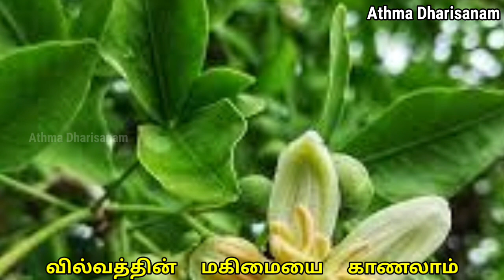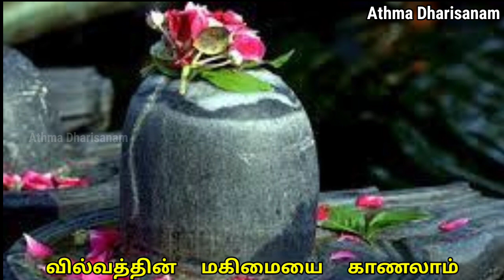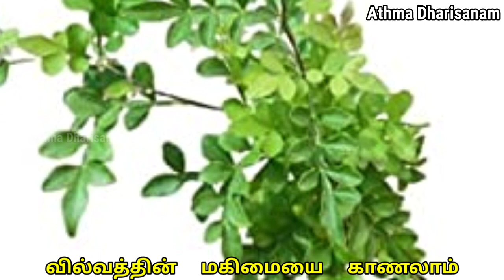வில்வத்தின் மகிமையை காணலாம்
🌿வில்வத்தின் மகிமை 🌿
சிவபெருமானுக்கு உகந்த பத்திரமாக வில்வ இலை போற்றப்படுகின்றது. வில்வம் கொண்டு ஒருவன் உண்மை பக்தியோடு சிவபூஜை செய்வானாகில், அந்நிமிடம் அவனுடைய அனைத்து பாபங்களும் பொசுங்கிவிடுகின்றது.

வில்வத்தின் மகிமையை தமிழ் செய்யுட்களிலும் காணலாம்:

கூவிளம் ஒன்று சாத்தின் குலவு சாலோகமாகும்
கூவிளம் இரண்டு சாத்தின் குலவு சாமீபமாகும்
கூவிளம் மூன்று சாத்தின் குலவு சாரூபமாகும்
கூவிளம் நான்கு சாத்தின் கூடுஞ் சாயுச்சந்தானே

சிவபெருமானுக்கு வில்வம் ஒன்று சாத்தினால் சிவலோக பதவியும், இரண்டு சாத்தினால் சிவன் அருகில் இருக்கும் பாக்கியம் கிட்டும் மூன்று சாத்தினால் அவன் உருப் பெறலாம், நான்கு வில்வ இதழ்கள் சாத்தினால் அவனுடன் ஐக்கியமாகலாம் என்பர் பெரியோர்.

வில்வமே புனிதனாகும், விளம்பு வில்வத்தின் மிக்காம்
வில்வமுள் சக்தியாகும், வில்வத்தின் கோடு வேதம்
வில்வவேர் பதினோர் கோடி, வியனுத்திரரேயாகும்
வில்வமேத்துநர்க்கே தேவர் மெய்வடிவுவாகுமன்றே

பொருள்: பத்திரங்களில் வில்வம் சிவசொரூபம், மரத்தின் முட்கள் சக்தி சொரூபம், கிளைகள் வேதம், வேர் 11 கோடி ருத்திரர்கள், வில்வ மரத்தை வணங்குவோர் தெய்வ வடிவைப் பெறுவர்.

வில்வத்திற்க்கு சமமாக ஆகமங்களில் சில பத்திரங்கள் (இலைகள் )சிவபூஜைக்கு உகந்ததாக சொல்லப்பட்டுள்ளது.
இவை வில்வத்தை போன்றே மூன்று இதழ்களை கொண்டதாக விளங்கும்.வில்வத்தோடு சேர்த்து இவைகள் பஞ்சவில்வம் என்று அழைக்கப்படும்.மூன்று இதழ்கள்
கொண்டுவிளங்குவதால் இவைகளுக்கு சூலபத்ரம் என்ற பெயரும் உண்டு.

"குந்தாக்யம் சுகபில்வம் ச நிர்ஜீவித கபித்தகம்,
ஏதாநி சூல பத்ராணி பஞ்ச பில்வ மிதி ஸ்ருதம் "
-காரணாகமம்.

குந்தம் -ஸ்ரீ முல்லை இலை.
சுகபத்ரம் -ஸ்ரீ கிளுவை இலை.
பில்வம் -ஸ்ரீ வில்வ இலை.
நிர்ஜீவிதம் -ஸ்ரீ வெண்நொச்சி இலை.
கபித்தம் - ஸ்ரீ விளாமர விலை

இவை ஐந்தும் பஞ்சவில்வம் என்று போற்றப்படுகின்றது.இவை ஐந்தும் கொண்டு சிவப்பரம்பொருளின் ஐம்முகங்களுக்கும் அர்ச்சனை செய்து வழிபடுவது மிகப்பெரும் சிவ புண்ணியமாகும்.

மேலும், முல்லை பத்ரம் இல்லாது மாவிலிங்கை பத்ரம் பயன் படுத்துவதும் புஷ்பவிதி நூலில் உள்ளது.

மெச்சியேயடியவர்வியந்து
சாத்திடு
நொச்சியேநறுவிளாநுவன்ற
கூவிளம்
வைச்சிடுங்கிளுவையே
மாவிலிங்கையின்
பச்சிலையென்றிவைபஞ்ச
வில்வமே.

வில்வம் கொண்டு ஒருவன் உண்மை பக்தியோடு சிவபூஜை செய்வானாகில், அந்நிமிடம் அவனுடைய அனைத்து பாபங்களும் பொசுங்கிவிடுகின்றது.

"மாதா பித்ரோச்ச மித்ரஸ்ய பசூநாம் பிருத்யகஸ்ய ச,
சிசோர் வதம் கிருதம் பாபம் அன்யத் ஸர்வம் ததைவச,
சிவார்ச்சிதேந பில்வேந வ்யபோஹதி நசம்சய: "

பரமனுக்கு அர்ச்சனை செய்த வில்வத்தின் மகிமைப் பயனால், தாய், தந்தை, நண்பன், கர்பசிசு, குழந்தை இவர்களை கொன்ற தீங்கிழைத்த பாபங்களும்,மற்ற அனைத்துவித பாபங்களும், தோஷங்களும் அப்போதே, அக்கணமே நீங்குகின்றது.

ஒரு மனிதன் தன் சக்திக்கு தகுந்தவாறு கோயிலுக்கு அறப்பணி செய்யவேண்டும்.தன் சக்தி என்பது அவரவர் மனம் அறியும்.

அவ்வகையில் சிவராத்திரி அன்று எளியோர்கள் ஒரு தீபம் ஏற்றுங்கள், ஆலயத்திற்க்கு சுத்தமான நல்ல வில்வ பத்திரங்களை தாருங்கள்.அது போதும்.

வீட்டில் வில்வ இலைக்கொண்டு மனதார பக்தியோடு சிவபிரானை பூஜியுங்கள்.வாரி வழங்கி அருள்புரிவான் பரமேஸ்வரன்.

🕉 தென்னாடுடைய சிவனே போற்றி !
எந்நாட்டவர்க்கும் இறைவா போற்றி போற்றி !